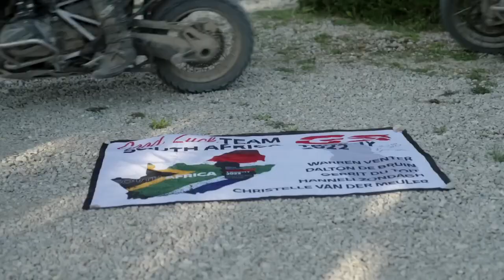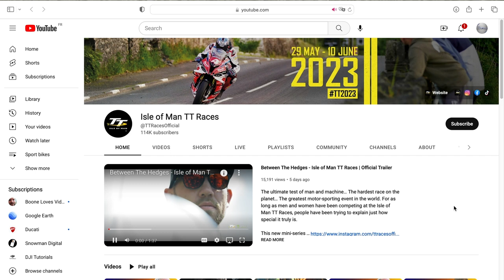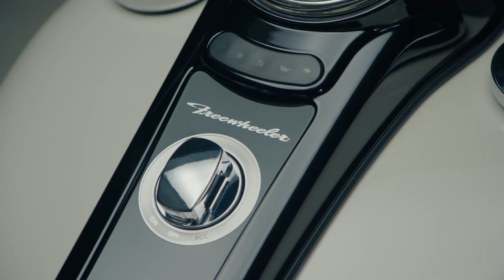Fancy new Harleys, GS Trophy back to Africa, expensive Czech cruiser & some good ol' TT madness.